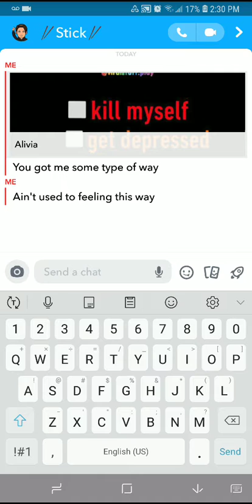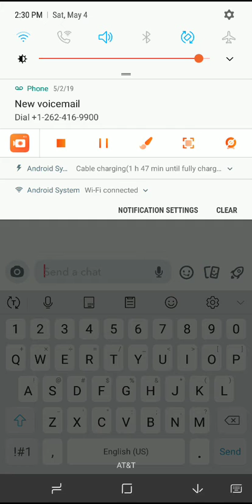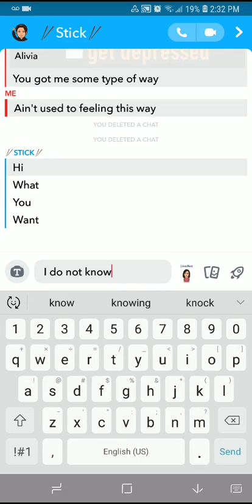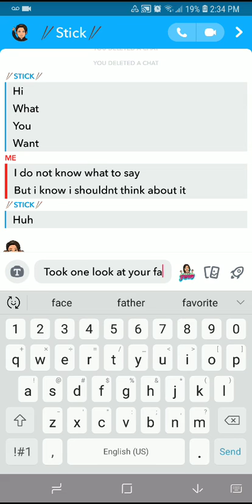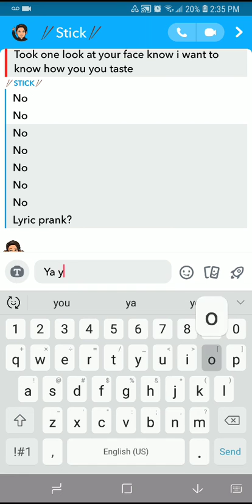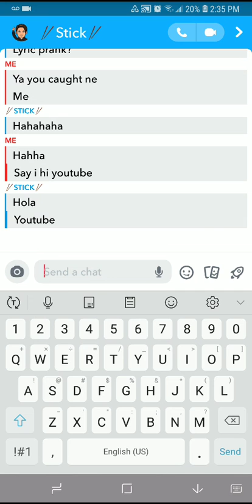Lyric prank on Friend Part 2 (break up with your girfriend im bored) °Different friend°